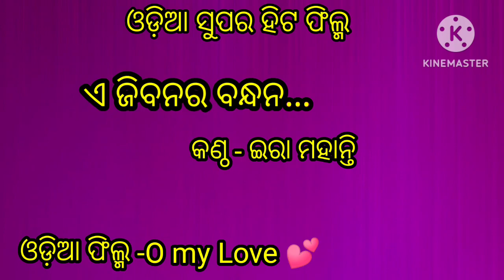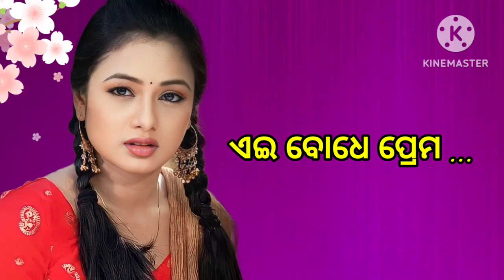E jibana ra bandhan odia superhit 💕song ||odia film song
E jibabara bandhana superhit song
new odia film song
best odia film song
Odia film song
old hindi songs
odia lm hits
Old gold songs
odia album song
Odia evergreen song
odia music
sarthak music album song
Archita song
O my love film song